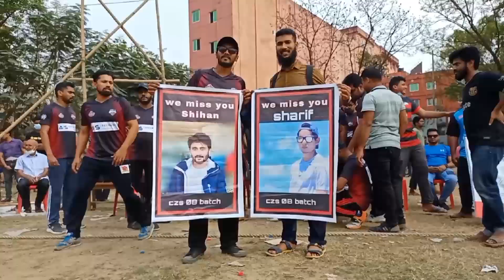CZS08 Legends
Shamim Vlogs 4U, YouTube Channel, is only for your entertainments and also for sharing vlogs video with you.

Click Bell Icon for Notifications on!